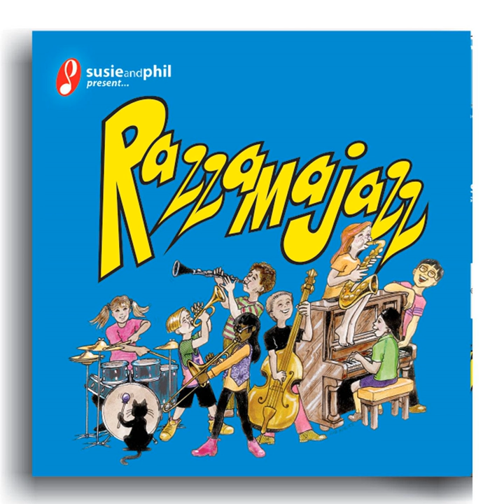Down Under in Australia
Down Under in Australia · Susie Davies-Splitter · Phil Splitter

Razzamajazz (Susie & Phil Present)